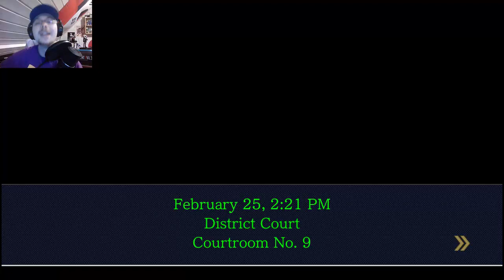Let's Play Phoenix Wright: Ace Attorney part 36 Guilty! (German / Facecam)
三十六。　Case #5

Phoenix Wright Ace Attorney Visual Novel Courtroom Drama Comedy Slice of life English Japan Japanese love GIANT